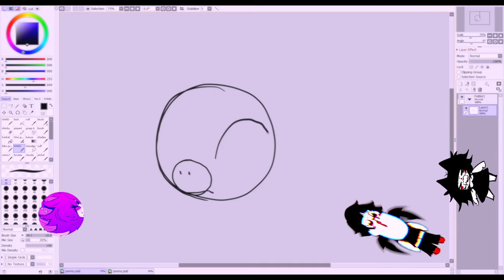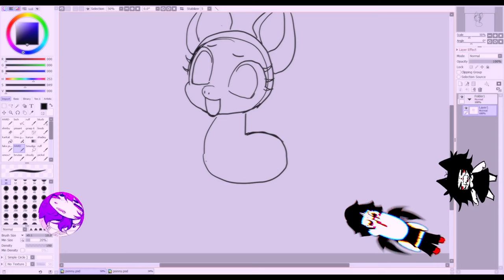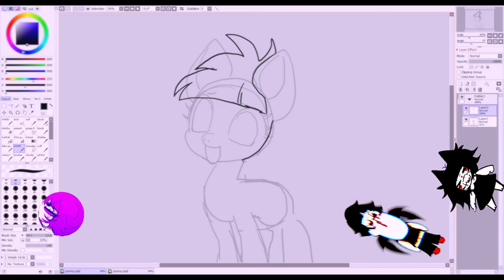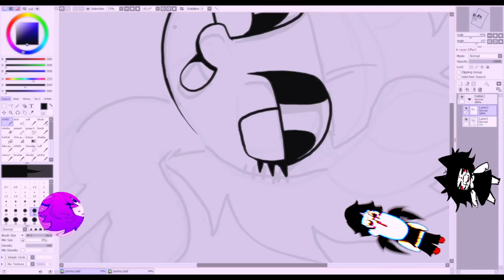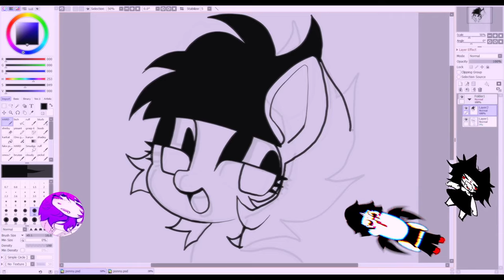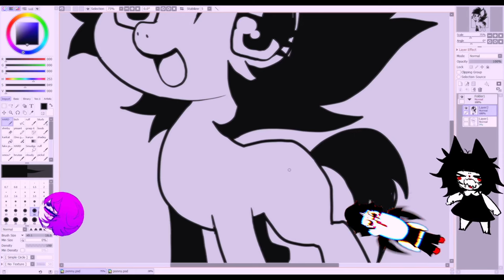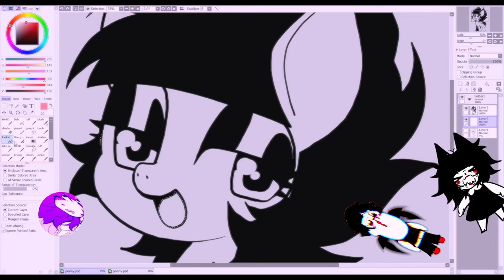the world my ocs live in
basic setting lore for my original characters and their world and setting LOL
COMMISSIONS & TERMS